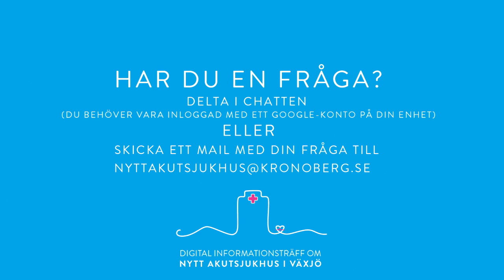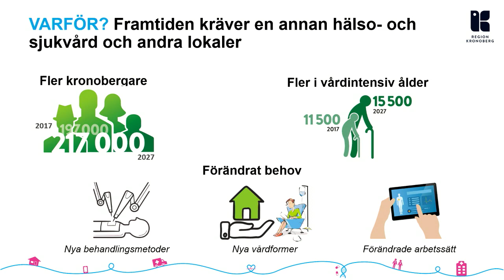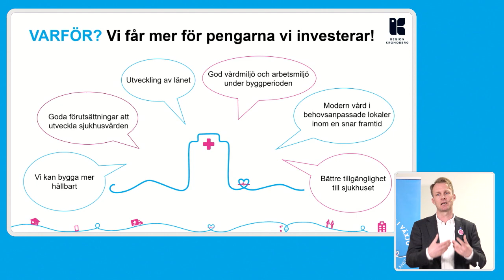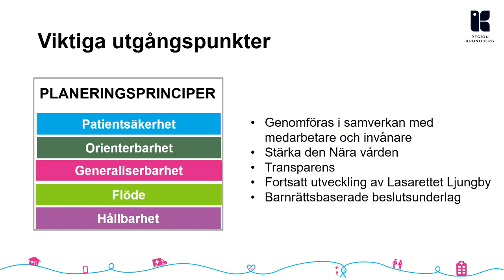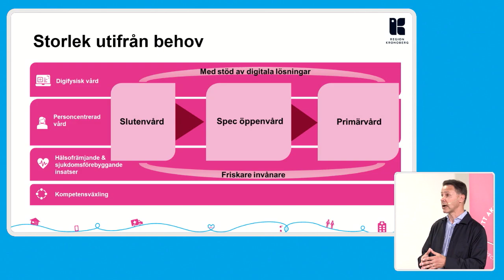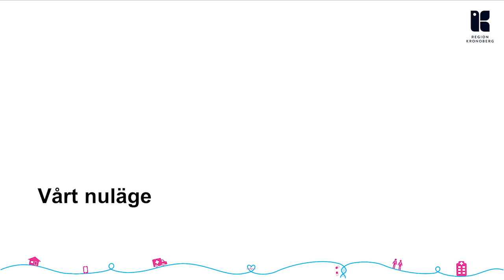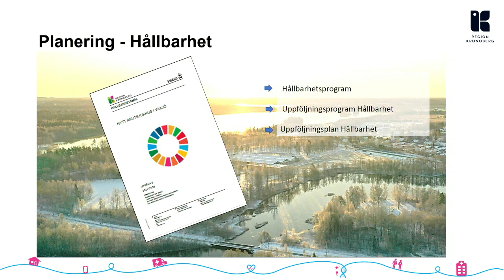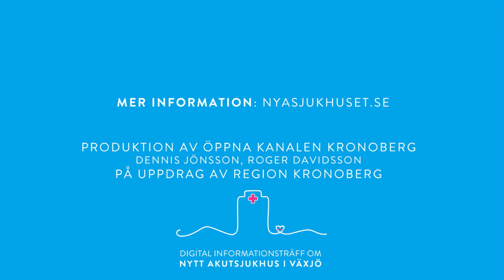Informationsträff om nytt akutsjukhus i Växjö (20/4-2021)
Digital informationsträff – Nytt akutsjukhus Växjö
När: 20 april kl. 18-19.
Moderator: Åsa Karlsson Björkmarker
Produktion av Öppna Kanalen Växjö på uppdrag av Region Kronoberg

18.00 Inledning med praktisk information för mötet

Punkter ur programmet:
- Om bakgrund och inriktningsbeslutet att bygga ett nytt sjukhus
- Nära vård
- Så genomför vi projektet
- Vårt nuläge med bland annat entreprenör, tomt, infrastrukturplanering m.m.

19.00 Mötet avslutas

Medverkande:
Mikael Johansson (M), regionstyrelsens ordförande
Martin Myrskog, regiondirektör
Stefan Lundin, projektchef Region Kronoberg

Digital informationsträff om nytt akutsjukhus i Växjö
Vi vill hälsa dig som kronobergare välkommen till en digital informationsträff om nuläget och planerna framåt för det nya akutsjukhuset i Växjö.